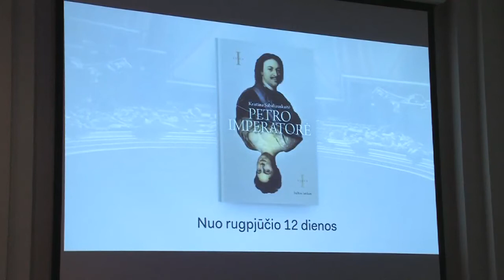In Search of Lithuania’s Multicultural Heritage: Kristina Sabaliauskaité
In Search of Lithuania’s Multicultural Heritage: Kristina Sabaliauskaité in Conversation with Agata Wąsowska-Pawlik and Łukasz Galusek